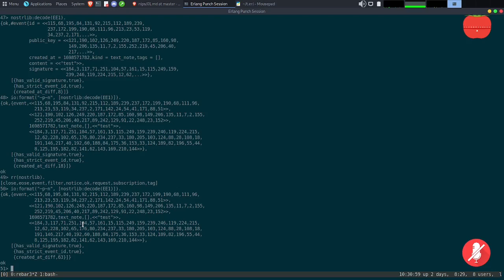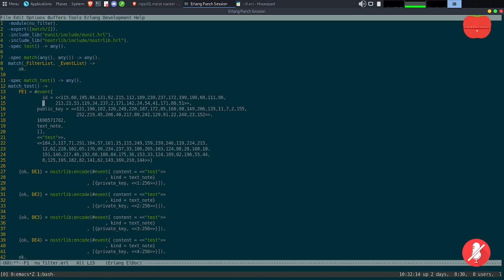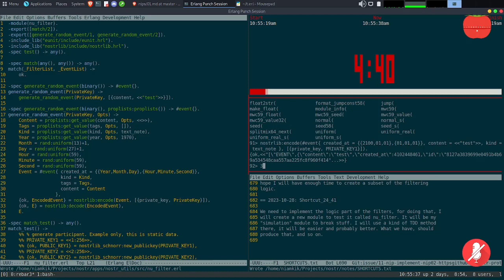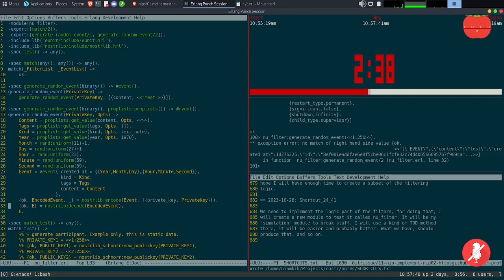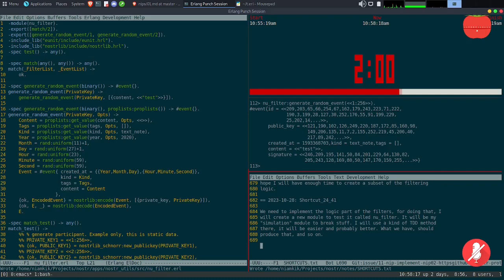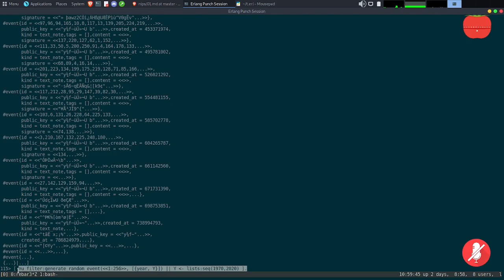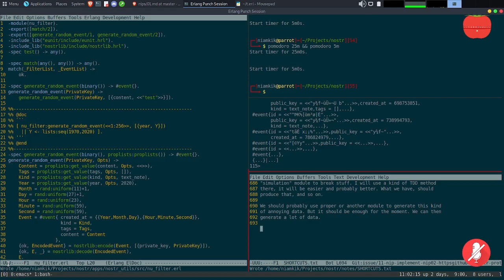Shortcut#24/41 - Crash-Proofing Your System: Erlang & Nostr Protocol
We need to implement the logic part of the filters, for doing that, I
will create a new module to test it called nu_filter. It will be my
"simulation" module to break stuff. I will use a kind of TDD method
there, it will be easier and probably better. What we have, should
produce that, and so on.

We should probably use proper or another module to generate this kind
of annoying data. But it should be enough for the moment. We can then
generate a lot of data.